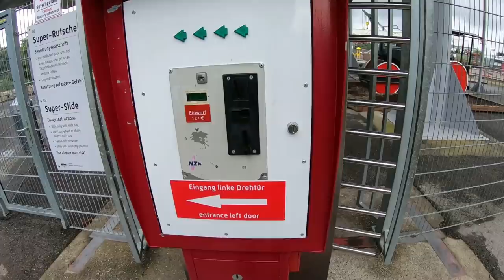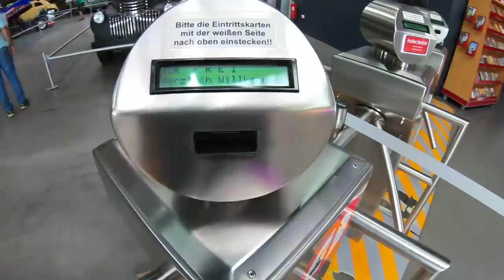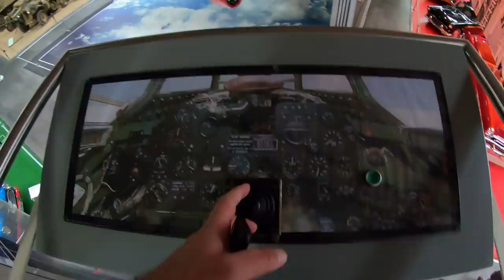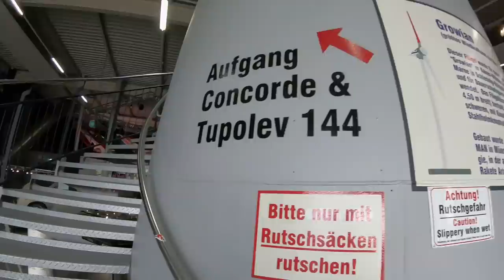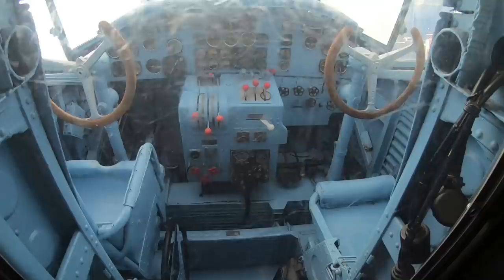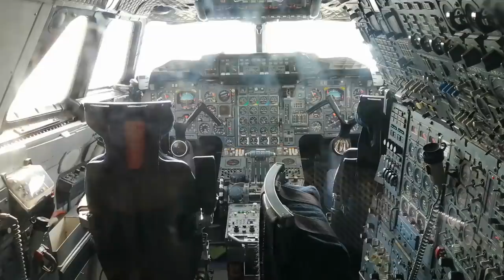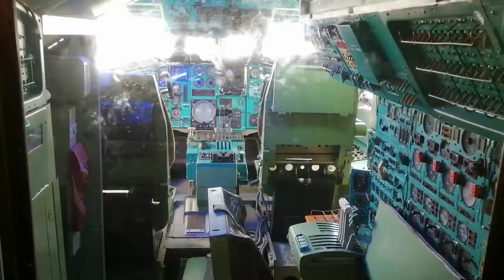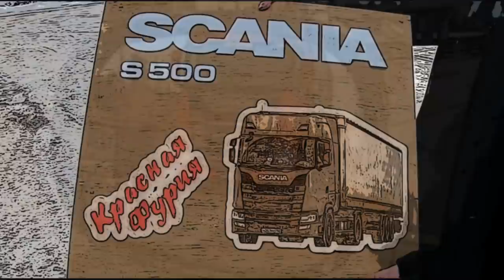$494 Рейс во Французский Лион! КОНКОРД, ТУ-144, ШЕДЕВРЫ ТЕХНИКИ!!! Музей Sinsheim...